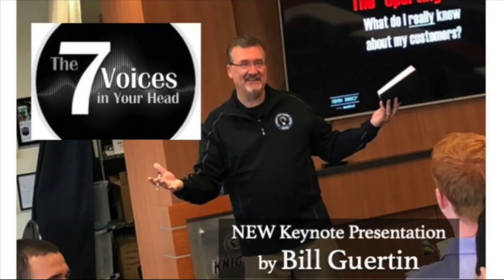3 Questions with Bill Guertin | LEARNING FROM LEADERS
I create Project Management content focused on improving leadership skills and increasing your team’s productivity levels. I also Host a 3 Questions with Leaders Series, a passion project of mine, that explores the individual’s leadership journey and what we can learn from them.

KSP Partnership is a group of world-class professionals that focus on one thing: Performance. Whether you're looking to get products to market faster, shorten projects, or improve your organization's culture, our unique approach captures your current best practices and instills high-productivity behaviors. Our channel is a place to learn, network, and improve your leadership skills from public speaking to negotiating and relationship management.